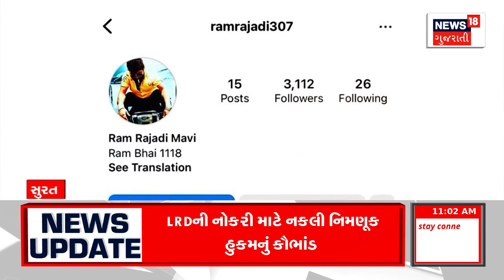Rajkot News : રાજકોટમાં વધુ એક નબીરાએ સર્જ્યો અકસ્માત | Accident | University Road | Gujarati News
Another Nabira accident in Rajkot. An accident occurred on University Road in the city. Activa driver was hit by car driver Nabira at full speed. The Activa driver was thrown 20 feet. The driver of the Activa was taken to hospital with serious injuries. There is talk among the locals that the speed of the car driver is more than 100 and racing.

રાજકોટમાં વધુ એક નબીરાએ સર્જ્યો અકસ્માત. શહેરના યુનિવર્સિટી રોડ પર સર્જ્યો અકસ્માત. પૂરપાટ ઝડપે એક્ટિવા ચાલકને કાર ચાલક નબીરાએ લીધો હડફેટે. એક્ટિવા ચાલક ૨૦ ફૂટ સુધી ફંગોળાયો. એક્ટિવા ચાલક ગંભીર રીતે ઘવાતા તેને હોસ્પિટલ ખાતે ખસેડવામાં આવ્યો. કાર ચાલકની સ્પીડ ૧૦૦ થી વધુ હોય અને રેસ મારતા હોવાનું સ્થાનિકોમાં ચર્ચા. n18oc_rajkot